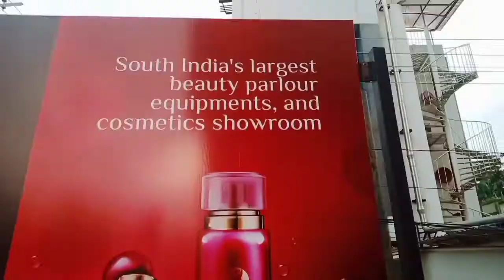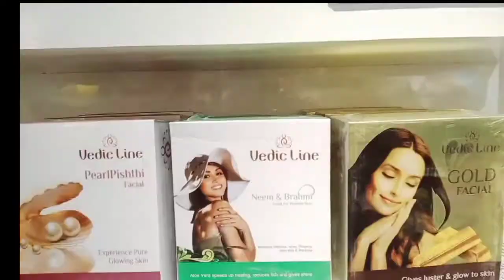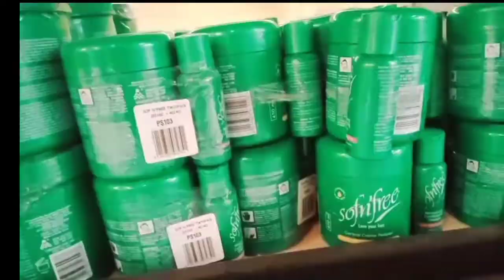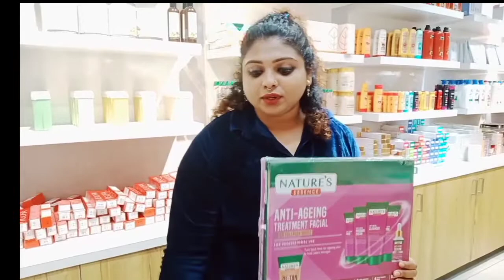MiDAS beauty Parlour equipments Kozhikode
ബ്യൂട്ടിപാർലർ അയ്റ്റംസ് കേരളത്തിലേ ന്യൂ ബിഗ് ഷോപ്പ് കോഴിക്കോട്